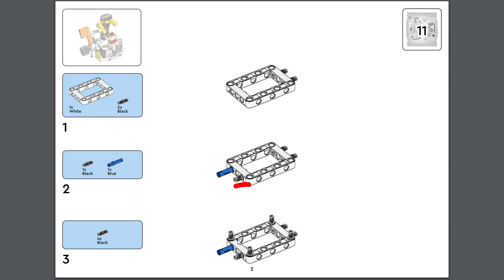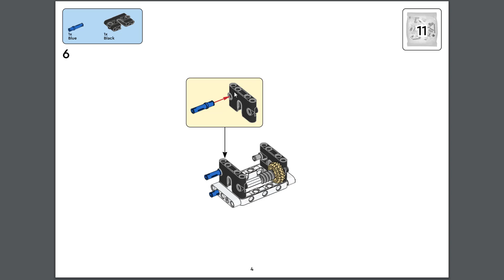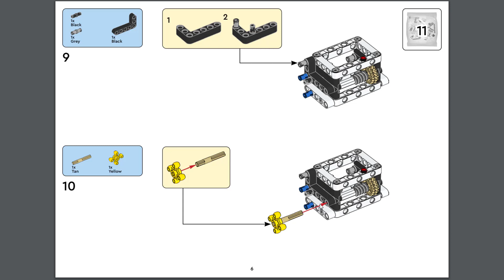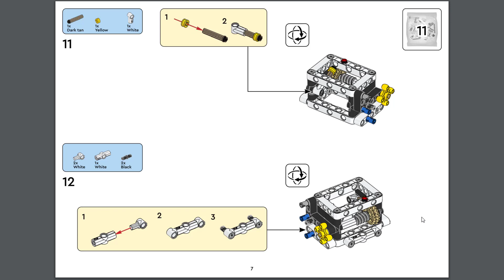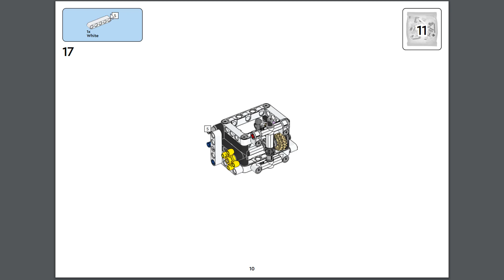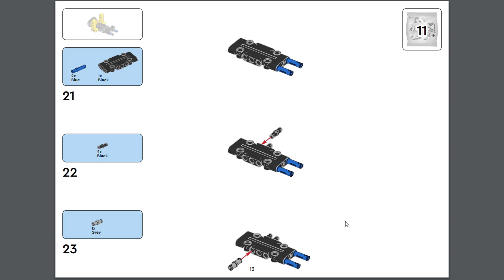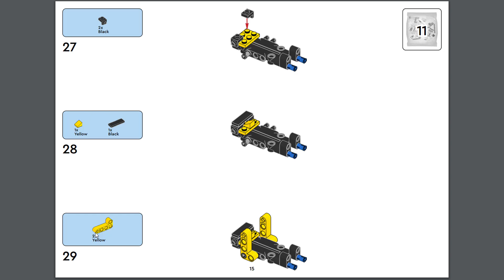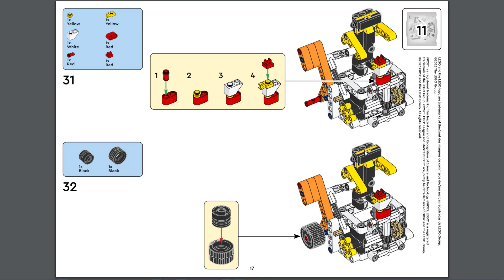MASTERPIECE FLL | Instrucciones de construcción modelo misión 11: ARTISTA DE REALIDAD VIRTUAL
Hola, participante de la FIRST LEGO LEAGUE 2023, en este espacio te comparto todas las instrucciones de construcción del modelo de misión en PDF Y VÍDEO:

M10:
M11:
M12:
M13: